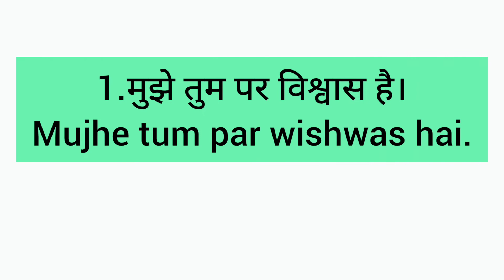Confident of विश्वास है ,English बोलने का Easy Trick-72,Speak English with AB